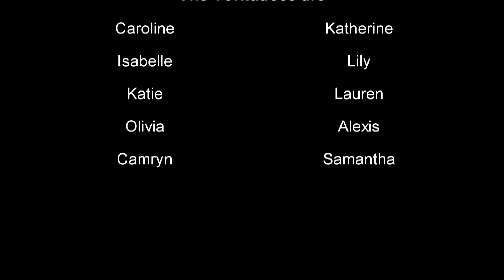State Cup (ATL): Game 2 v YMCA Team Suisse - Second Half (Edited)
Our Second Match in the State Cup (Regional Championship) against NW YMCA Team Suisse. Game was played on the afternoon of May 14, 2011. (Second Half -Edited version)